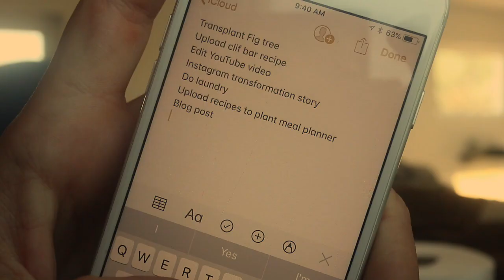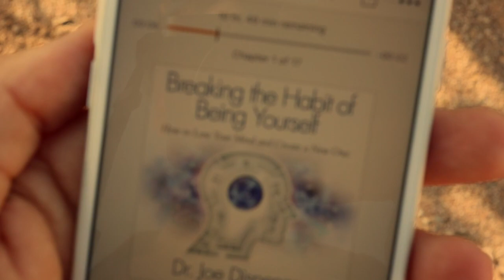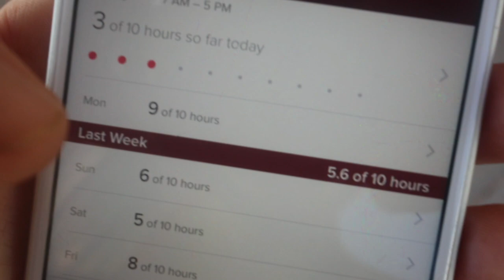MY MORNING ROUTINE FOR WEIGHT LOSS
Nettle Tea I Buy
★ CUSTOMIZED MEAL PLANS